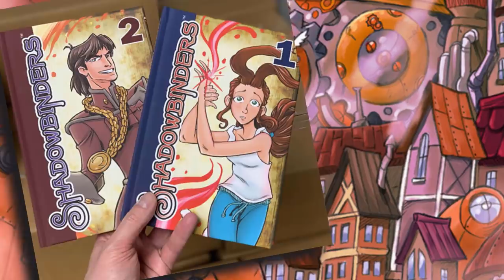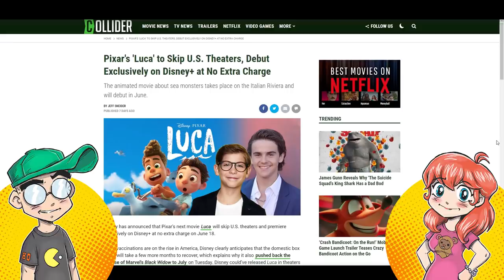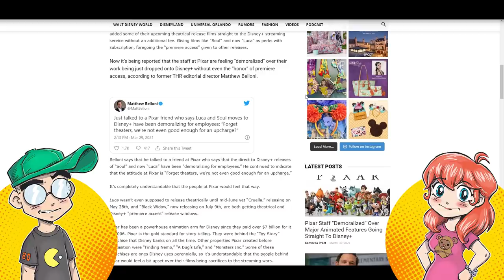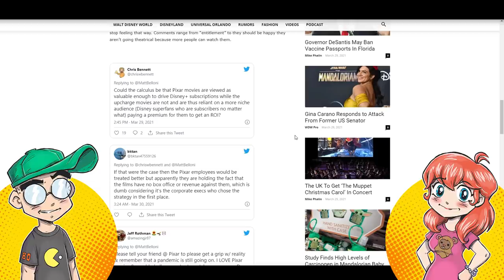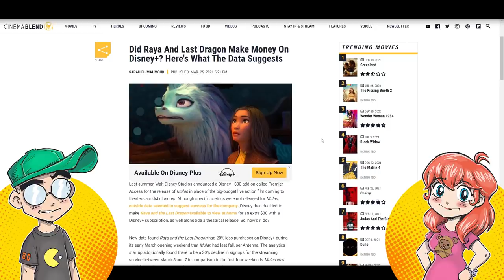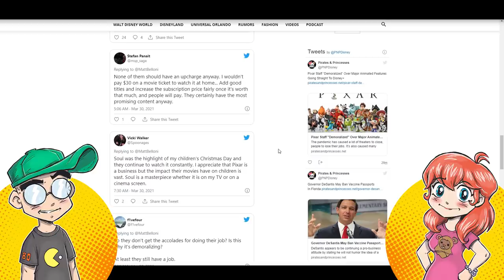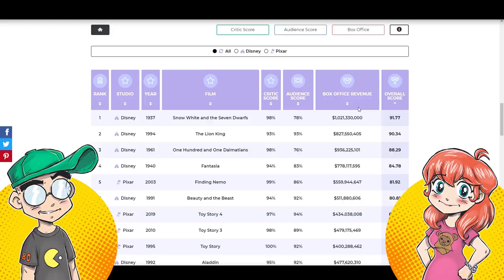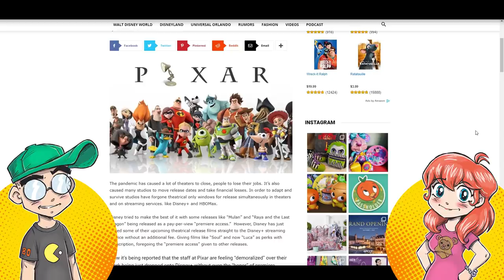Pixar Animators DEMORALIZED by Disney DUMPING Their Movies Onto Disney Plus?!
Pixar animators are reportedly "demoralized" by Disney choosing to dump recent films 'Soul' and 'Luca' on to Disney+ for FREE, while CHARGING for Disney's own 'Raya and the Last Dragon.' Will Pixar animators jump ship to, say, Skydance Animation in protest?